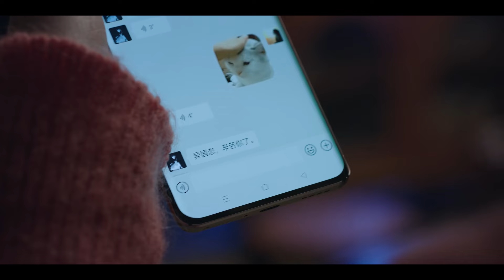❄林亦楊殷果瞞著孩子出去玩，寶寶：為什麼不帶我？【在暴雪時分 Amidst a Snowstorm of Love】